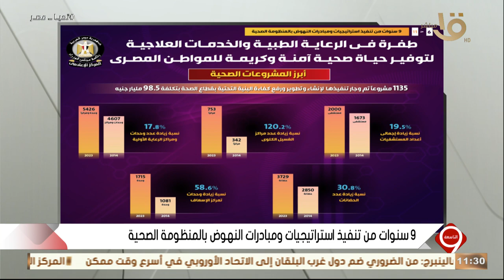التاسعة | مبادرات النهوض بالمنظومة الصحية.. أبرز المشروعات الصحية